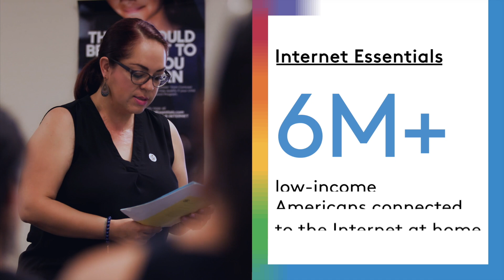Comcast NBCUniversal 2018 Diversity & Inclusion Report